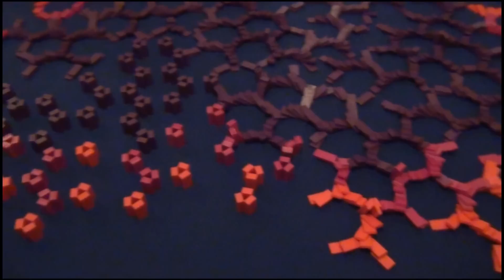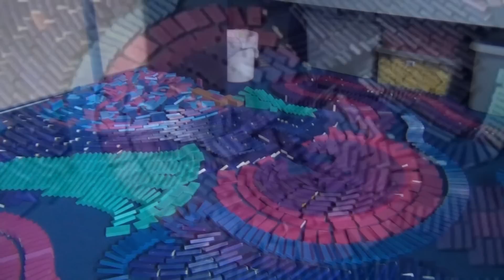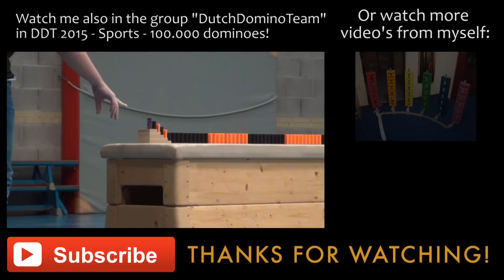Domino Art - 25.000 dominoes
After months of school and DDT preparations. I built a domino project which took long, but is now finally finished!

As a birthday present for myself and of course for you, I proudly present: Domino Art!

The really cool game of this project is. what do you see in each project? Give comments about what you see!

Musics: Eve online soundtracks
- Smoke from down below
- Theme from Jita